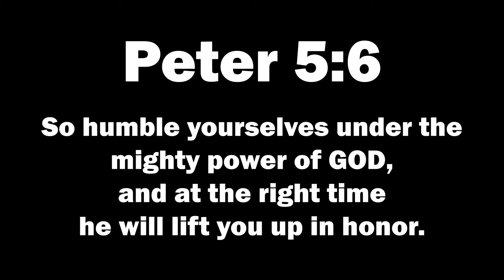ANGEL AND PRINCEJMG TAKEOVER NBA 2K25... NO ONE CAN BEAT US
@angelknowss AND PRINCEJMG PLAY NBA2K25 TOGETHER FOR THE FIRST TIME!

THANK YOU TO ALL WHO SUPPORT ME IN THIS JOURNEY TO GLORIFY MY LORD AND SAVIOR JESUS CHRIST IN ALL I DO.